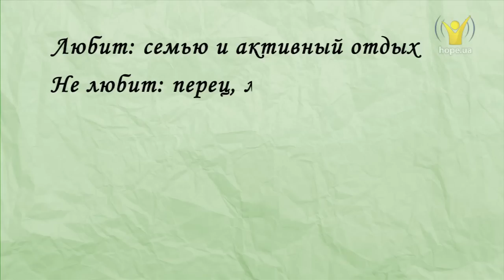Как Бог может подарить исцеление | Живой Бог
Перспективный и талантливый фотограф делится секретом своего успеха, и рассказывает в каких отношениях нужно быть с Богом, чтобы находиться под Его охраной!